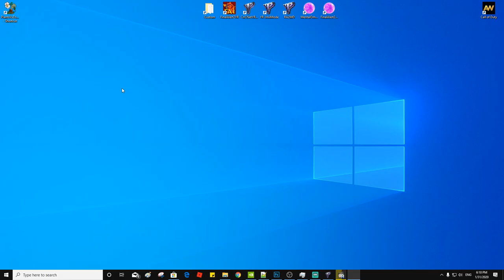Einstein's Daydream - Survival Map - Red Alert 2 & Yuri's Revenge online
Yosef Anan#9239